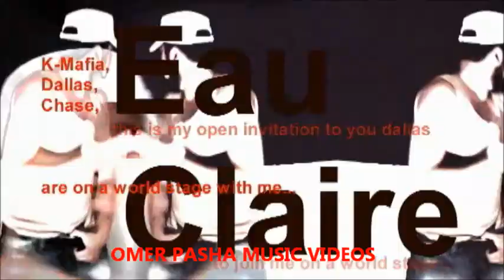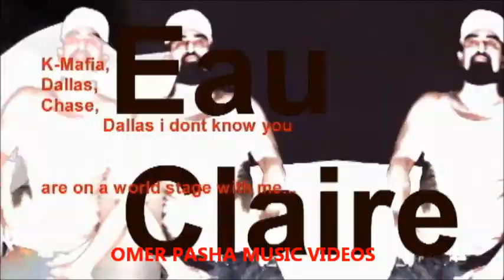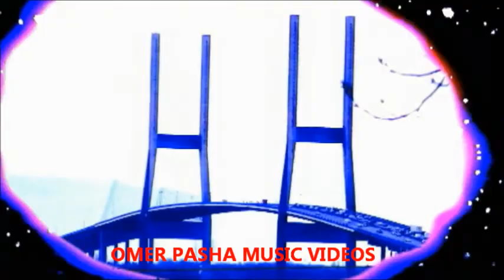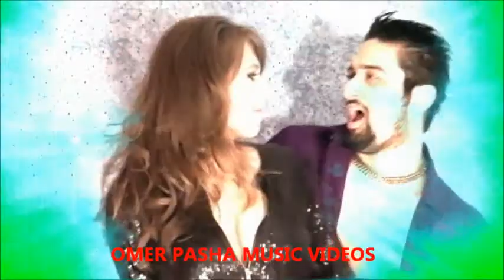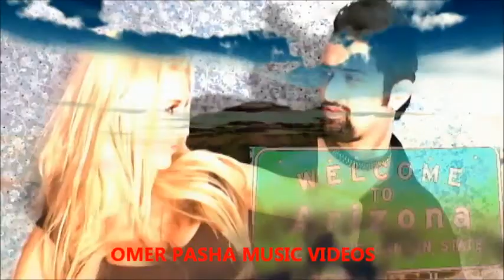instgram file 3-omer pasha